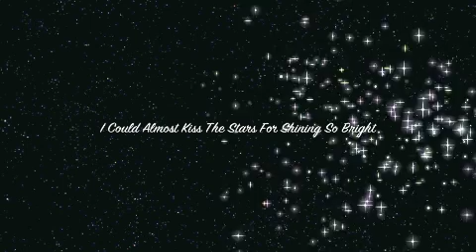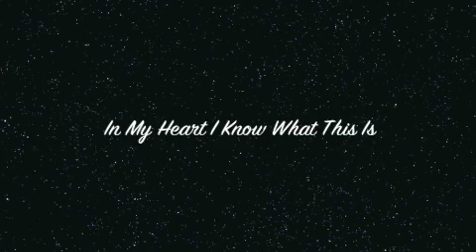What Dreams Are Made Of - Reprise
this is the 1st verson of this song being sung in the big opra house.